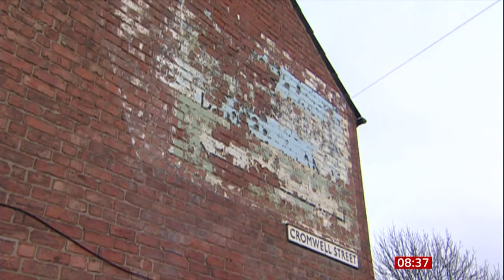DNA Story: Tony Woodcock - Can You Help Me Find My Biological Father?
Nottingham Forest, Arsenal and England football legend, Tony Woodcock, contacted Professor Turi King in the hope that she could help him find out the identity of his biological father.